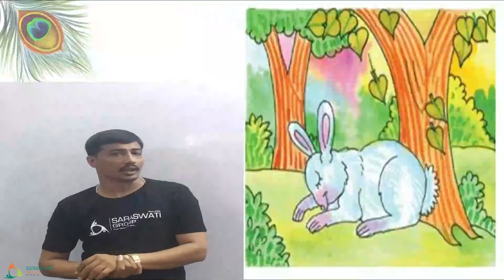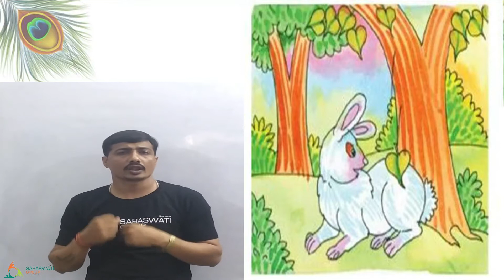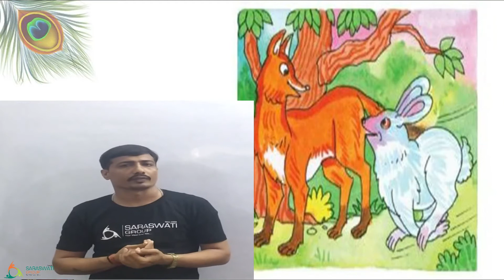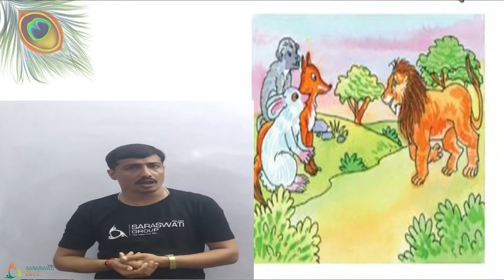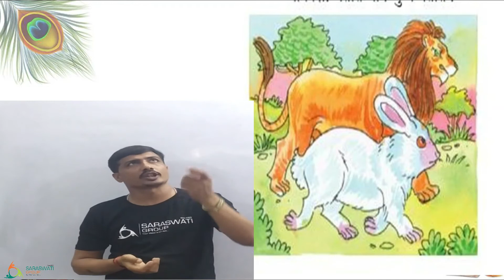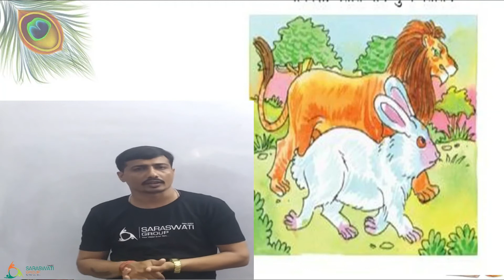SANSKRIT IISTD 6 II EM II CHA 2 IIPPT II